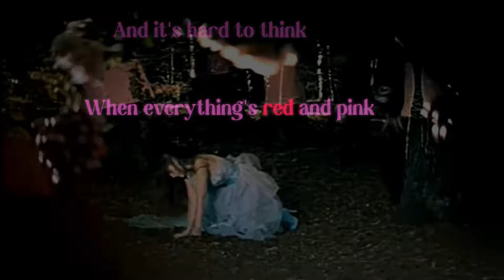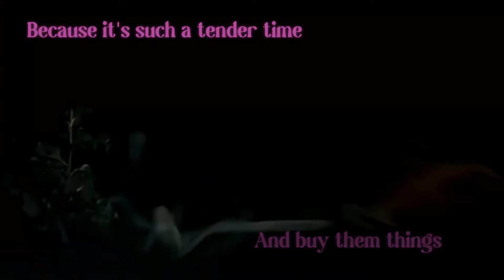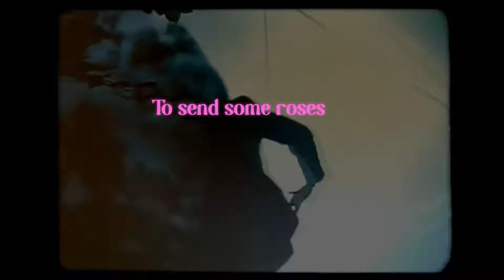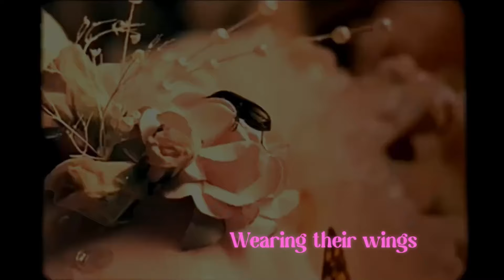Shivaree - John, 2/14 (Retroman's karaoke version)